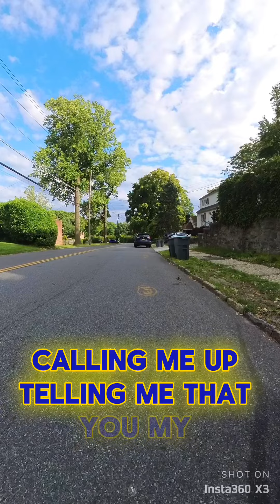I was just banging her -Hilarous Reverse Prank Phone Call